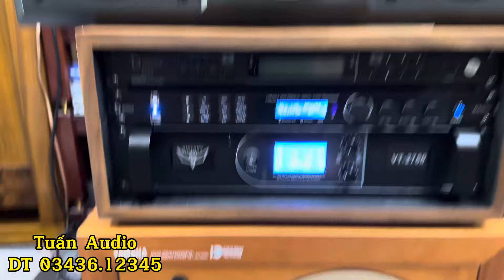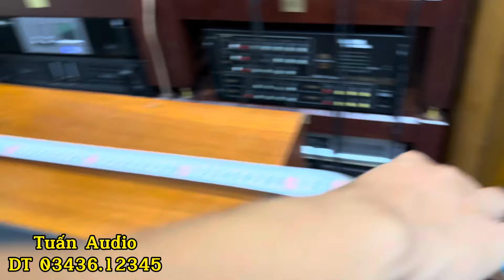Loa Center JBL S1500C. Sản xuất Japan. Xem phim - hổ trợ lời ca. Hàng ít có a.